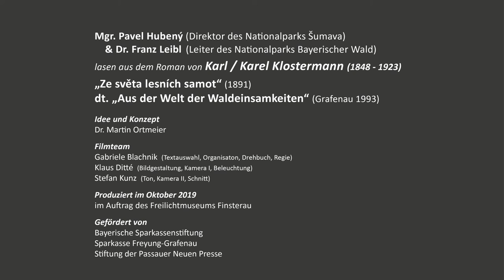Franz Leibl und Pavel Hubený lesen Karl Klostermann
Die Nationalparkchefs des Nationalparks Bayerischer Wald (Franz Leibl) und des Sumava Nationalparks in Tschechien (Pavel Hubeny) lesen aus dem Roman "Aus der Welt der Waldeinsamkeiten" von Karl Klostermann.